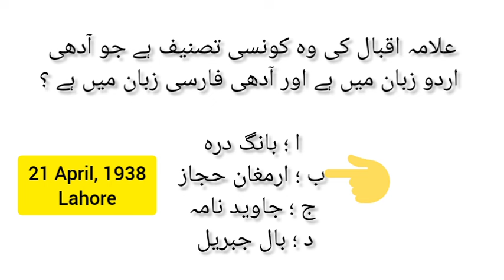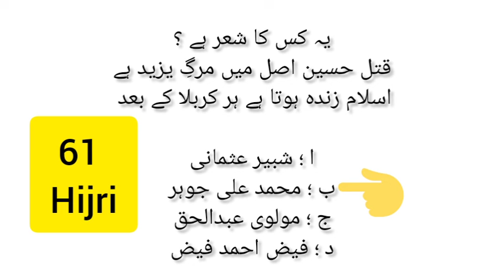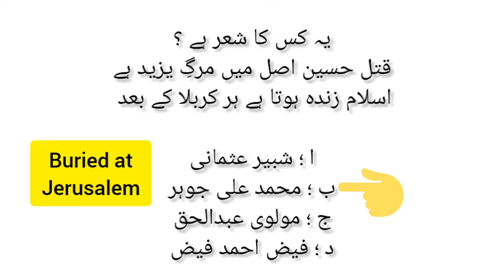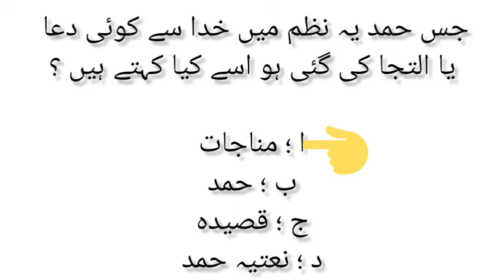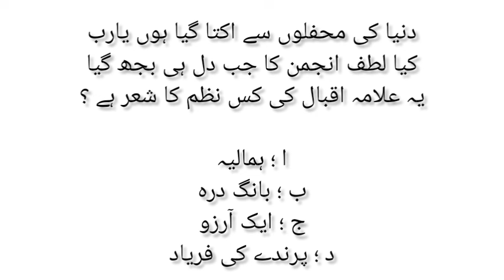SST URDU MCQS | LECTURE 01 | SPSC | AdnanKhadim